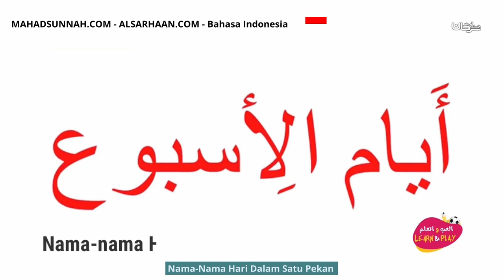Nama Nama Hari Dalam Satu Pekan أيام الأسبوع